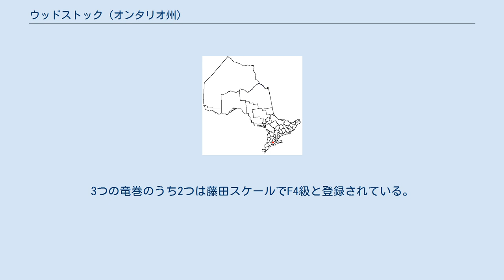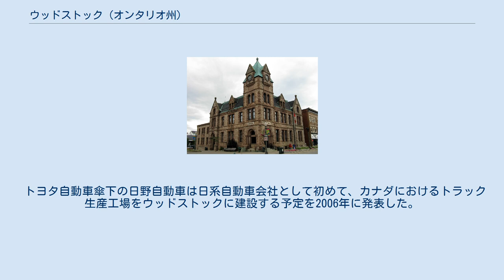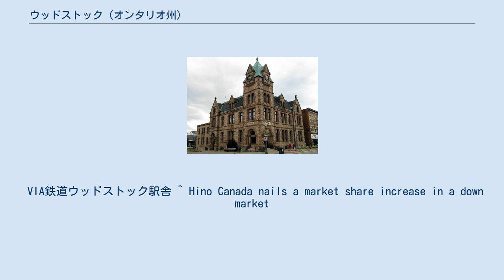ウッドストック (オンタリオ州)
ウッドストック（英: Woodstock）は、カナダのオンタリオ州オックスフォード郡にある市である。
人口は約37.8千人。
オンタリオ・ハイウェイ401号線沿いのケベック＝ウィンザー回廊にある都市の一つ。
トロントから約128km、オンタリオ州のロンドンからは約43kmの位置にある。
 オックスフォード郡の郡庁が置かれている。
 1974年8月に大きな竜巻がウッドストックを襲った。
3つの竜巻のうち2つは藤田スケールでF4級と登録されている。
 ウッドストック市庁舎 トヨタ自動車は2005年にウッドストックに、予算11億ドル、面積4平方キロメートルの新工場建設の発表を行った。
トヨタ・モーター・マニュファクチャリング・カナダのウッドストック工場は2008年にトヨタ・RAV4を年産15万台、2,000人の雇用の規模と予定されていたが、販売減の影響からその半分の年産75,000台、1,200人の雇用に留まった。
この工場はカナダでこの20年で初めての新工場建設であった。
その後、2010年にシフトが追加され年産15万台を達成。
2012年にはRAV4のEVをテスラモーターズとの提携で生産開始。
2013年には年産合計20万台体制となり、雇用も2,400名となる予定。
 トヨタ自動車傘下の日野自動車は日系自動車会社として初めて、カナダにおけるトラック生産工場をウッドストックに建設する予定を2006年に発表した。
2008年に工場は完成し操業を開始した。
 VIA鉄道ウッドストック駅舎 ^ Hino Canada nails a market share increase in a down market